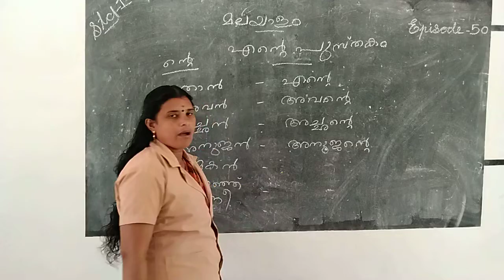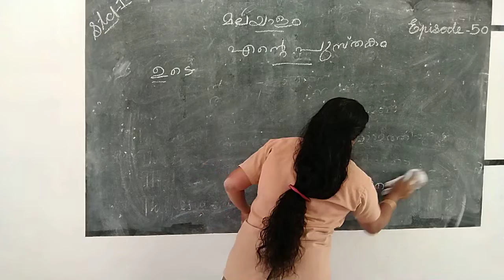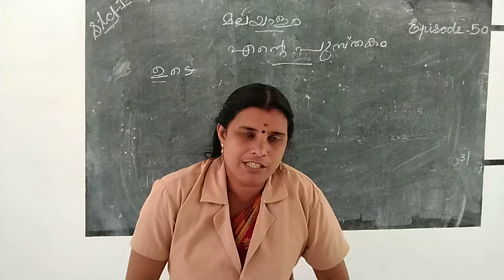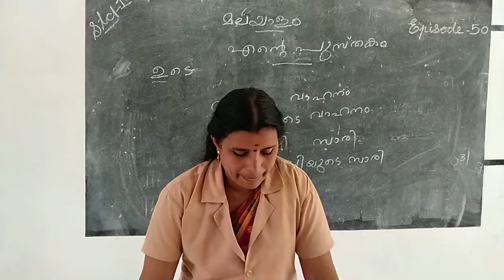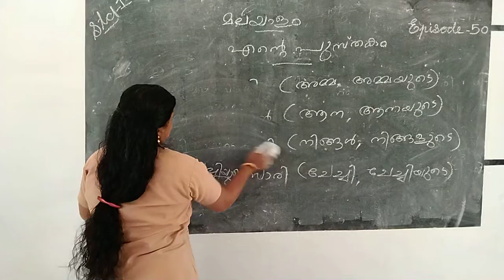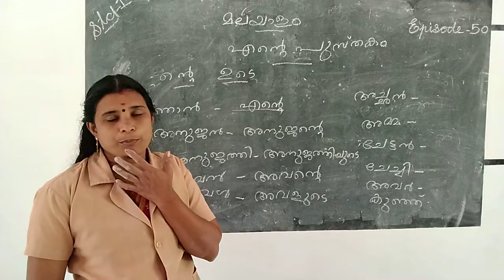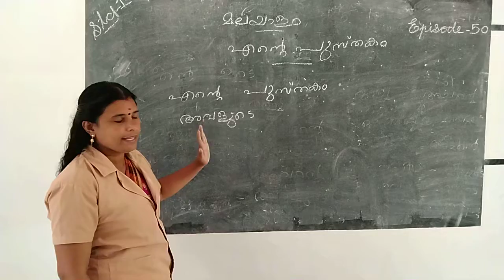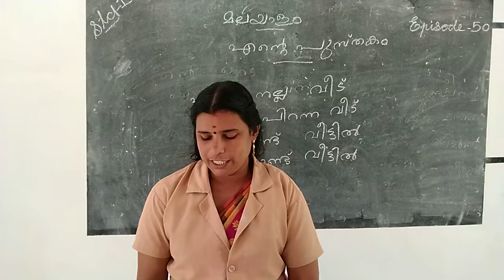HMCS CLASS I MALAYALAM EPISODE 50